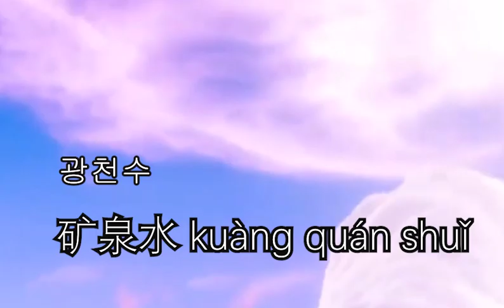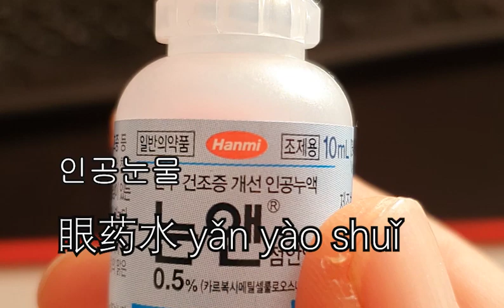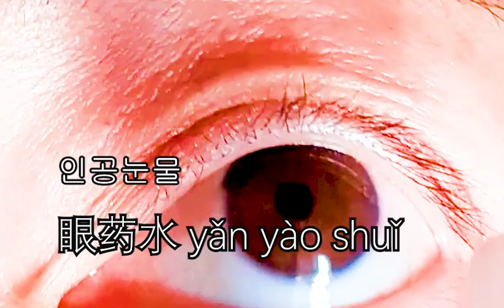물과 관련된 중국어단어들 与水有关联的韩语 。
#2020 물 관련 단어 김쌤의 중국이야기

네이버 블로그 이천중국어강사김쌤

네이버 스마트토어 민학당

교재구매 : 교보문고 ;‘ 중국어, 왕초보 딱지 떼자 (컬러판) ‘

              유페이퍼  ‘중국인이 날마다 사용하는 중국어 패턴’

Learn Chinese / Learn Korean   تعلم اللغة الصينية / تعلم الكورية   Aprender chino / aprender coreano

Belajar Bahasa Cina / Belajar Bahasa Korea   中国語を学ぶ/韓国語を学ぶ
Học tiếng Trung / Học tiếng Hàn
Apprendre le chinois / Apprendre le coréen
Aprenda Chinês / Aprenda Coreano

Opi kiinaa / opi koreaa   중국어배우기 / 한국어 배우기